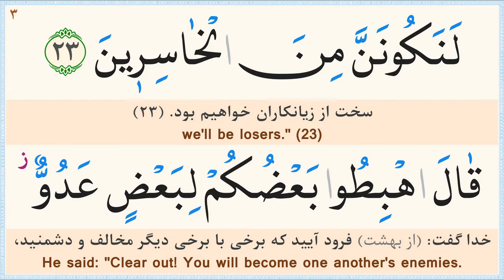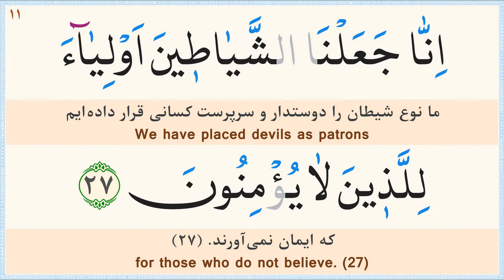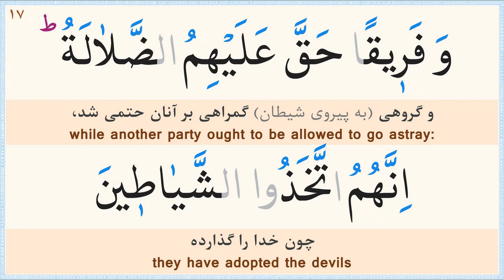صفحه 153 قرآن «نگارش آسان» - پر‌هیز‌گا‌ر Page 153 of Quran - صفحة رقم 153 من القرآن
ترجمه فارسی: مهدی الهی قمشه‌ای/
خط: ابوالحسن مظفری/
ترجمه انگلیسی: دکتر ایروینگ/
Calligrapher: Abolhassan Mozaffari/
سوره 7 - الأعراف (Surah 7 Al-A'raf)